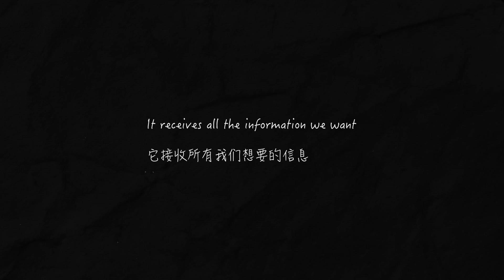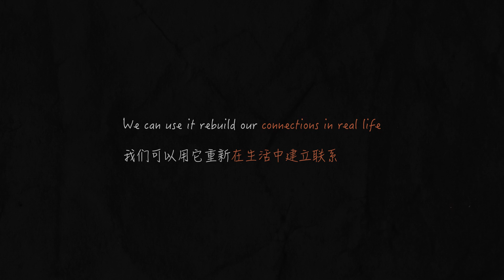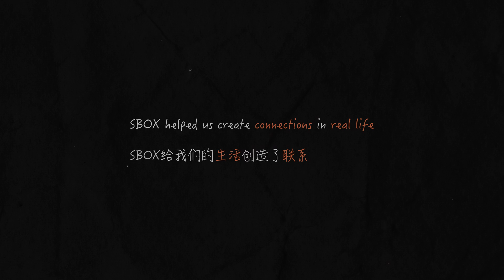SBOX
SBOX is an short animation, which aims to spread the ideas of the YUEME campaign. 'SBOX' is an imagined product in the future to help people receive information and messages, or transforming people's ideas to language. It speculates the huge impacts that the SBOX brings to the life of people and how the SBOX could help people to communicate in 2050. It delivers the message that people could make changes to their lifestyle through using the SBOX in a better way. The speculation reflects the young people's relationship with their smart phone, and inspires them to create a meaningful lifestyle and value with their smart phone.

The website of YUEME campaign is under developing.